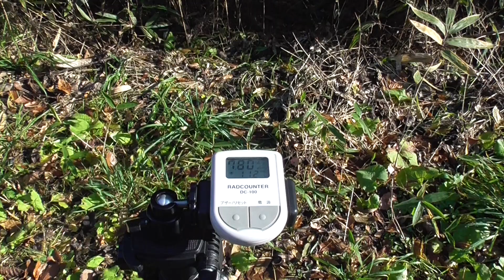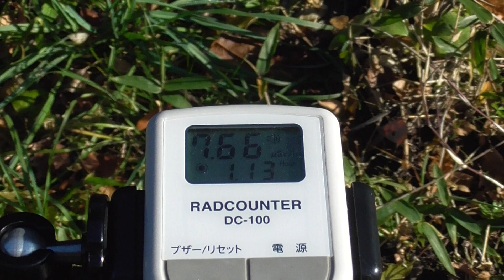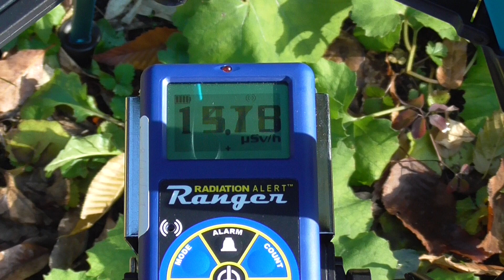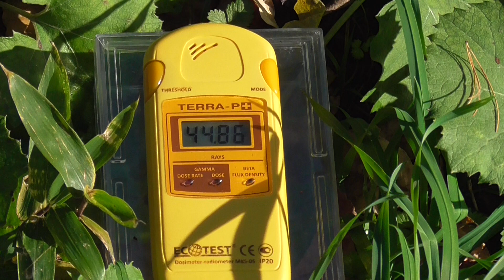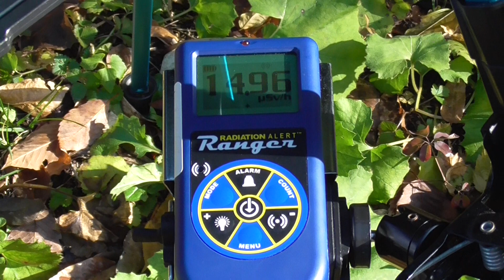計測日2018年12月2日 地上1m 7μSv/h 地上50cm 14μSv/h 地上5cm 45μSv/h